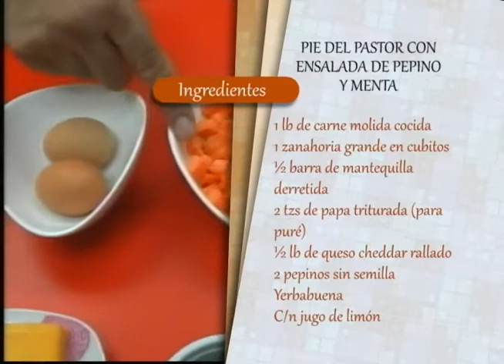PAY DEL PASTOR CON ENSALADA DE PEPINO Y MENTA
INGREDIENTES
Sal y pimienta
1 tz de avena instantánea
¾ tz de leche
2 huevos
2 cubitos de res
2 cds de perejil
1 cebolla
¼ cdta de tomillo en polvo
1 cda de polvo de cebolla
1 lb de carne molida cocida
1 zanahoria grande en cubitos
½ barra de mantequilla derretida
2 tzs de para triturada (para puré)
½ lb de queso cheddar rallado
2 pepinos sin semilla
Yerbabuena
C/n jugo de limón

PROCEDIMIENTO
En una olla con agua caliente colocar la zanahoria en cubitos hasta que estén cocidas.

Agregar la avena instantánea en un tazón con la leche y mezclar. Agregar la carne molida, los huevos, cubitos de res, un poco de cebolla picada, sal, pimienta, la zanahoria cocida. Mezclar. Engrasar un molde y agregar lo anterior.

En un tazón colocar el puré de papa y añadir mantequilla, cebolla en polvo, tomillo en polvo, sal y pimienta. Mezclar.

Rallar el queso y poner la capa sobre la mezcla en el pyrex y un poco más de queso. Colocar el puré y llevar al horno a 350° F por 45 minutos.

Cortar el pepino en medias rebanadas, la yerba buena, perejil, unas rebanadas de cebolla y colocarlo en un tazón, agregar sal y pimienta. Incorporar jugo de limón y reservar.

Retirar del horno el pie del pastor y servir con la ensalada de pepino.